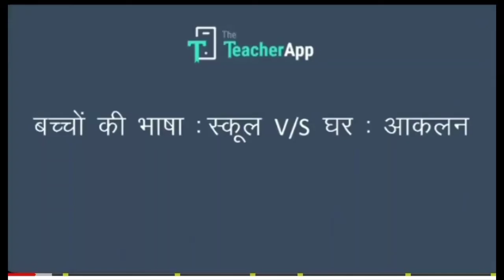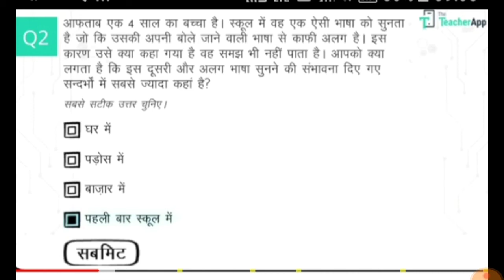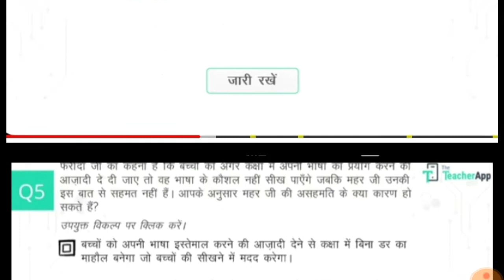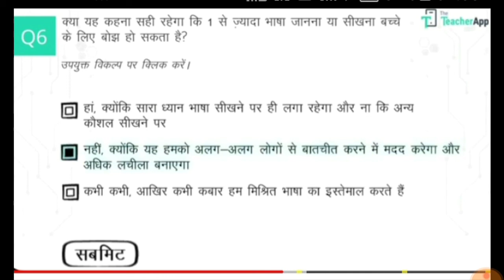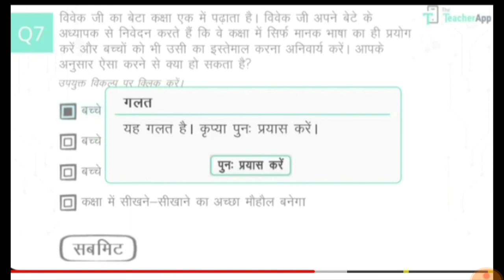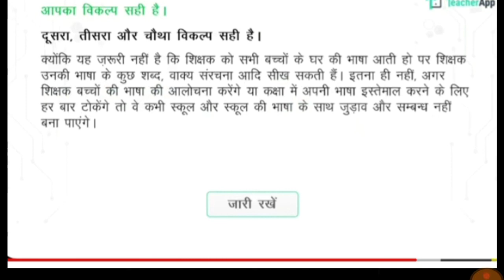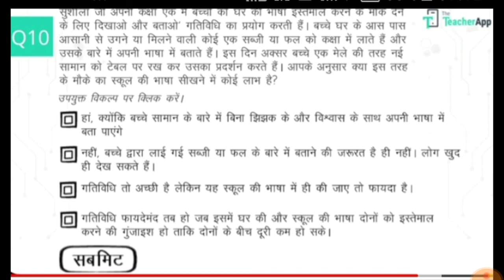कोर्स-1 बच्चों की भाषा:स्कूल vs घर के भाग 5 की मुख्य प्रश्नोत्तरी | अपनी समझ को परखे |School vs Home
मुझे DIKSHA पर बच्चों की भाषा: स्कूल v/s घर (उत्तर प्रदेश) वास्तव में दिलचस्प और लाभदायक लगता है।
*कोर्स लिंक*